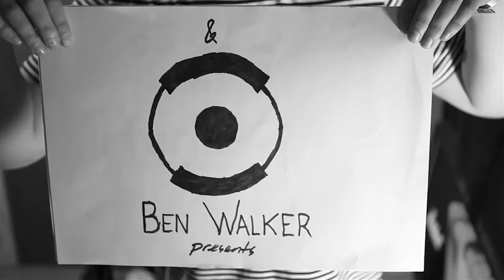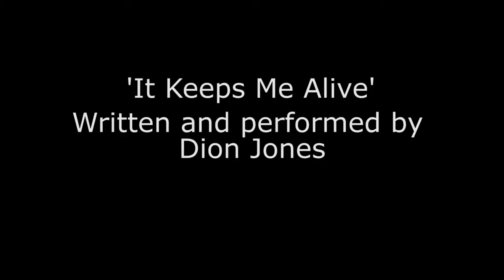Dion Jones - It Keeps Me Alive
Dion Jones performs 'It keeps me Alive' at Ferlas studios in North Wales, sound by Ferlas Studios, film recorded by Ben Walker Photography/Media.